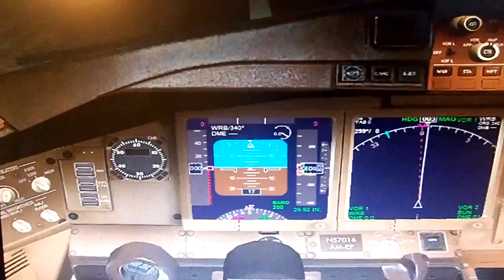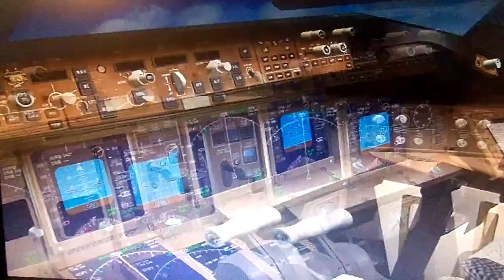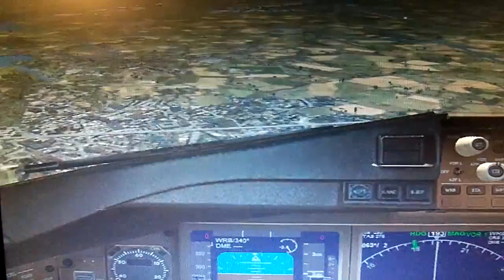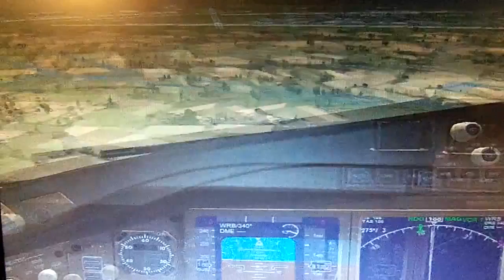FSX:SE Boeing 777-200LR Schipol test flight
Here is a short video of my doing a test flight of the Boeing 777-200LR from Project Opensky. This is a freeware airplane that I found on Simviation.com. It handles very well.